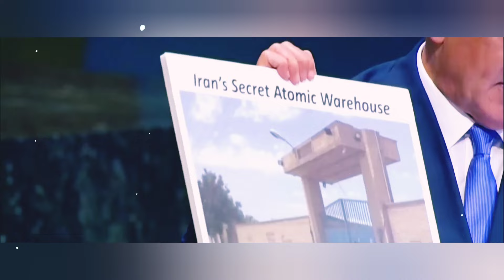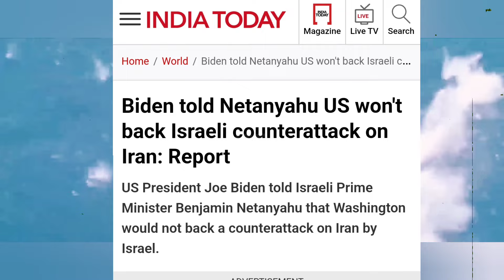😮 भारत ताईवान सावधान, इस्राइल को छोड़कर भागा अमरीका साफ इंकार किया ! Israeli Ramon airbase